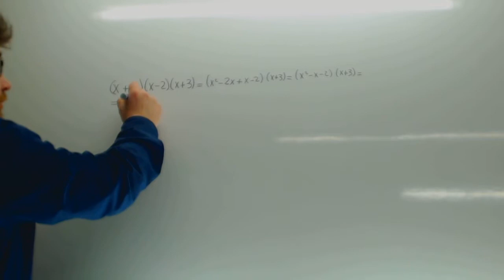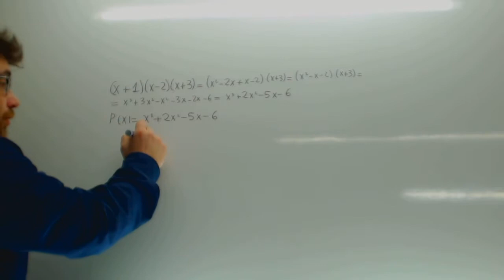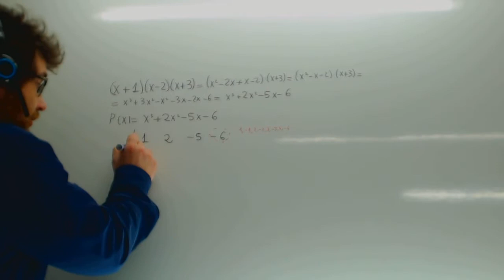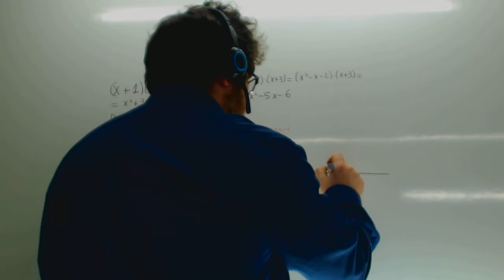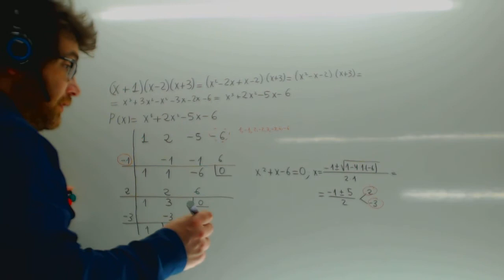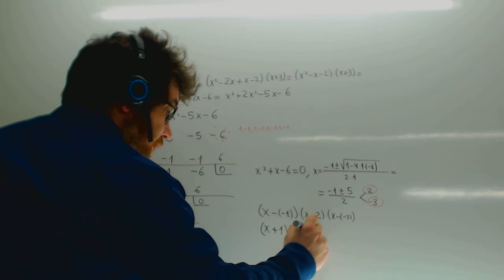Factorizacion de polinomios por Ruffini Matematicas 4 ESO Academia Usero Estepona